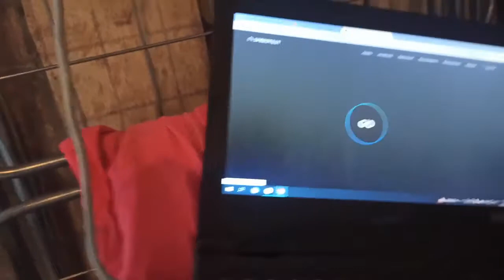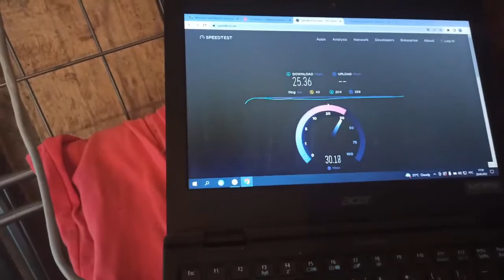Подключили беспроводной интернет в поселке Ханино Суворовского района!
Подключили беспроводной,  безлимитный интернет в поселке Ханино, Суворовского района. По техническим соображениям, установка комплекта оборудования в доме не представлялась возможной, поэтому, было принято решение установить систему в отдельно стоящее здание. Для этого, была установлена выносная мачта-кронштейн, и уже на неё была закреплена антенна. технические характеристики следующие:
1. Входящая скорость 10-30 Мбит/сек. (ночью до 70 Мбит/сек)
2. Исходящая скорость до 20 Мбит/сек.
3. Наличие резервного канала связи внутри оператора: есть
4. Абонентская плата: 600 руб/мес.
5. Трафик: безлимит.
6. Резервный оператор, есть.